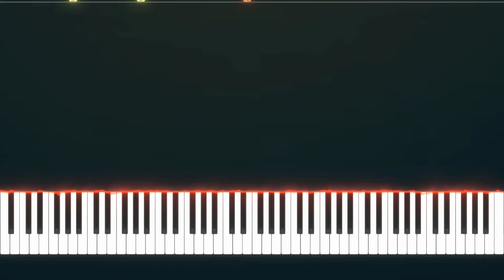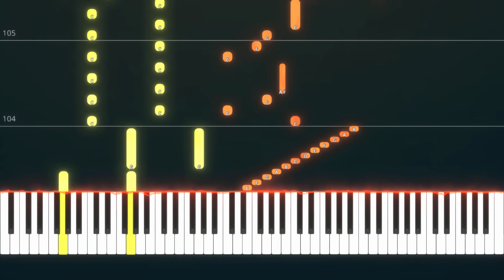We Go! | One Piece OP 15 PIANO TUTORIAL (Sheet in the description)